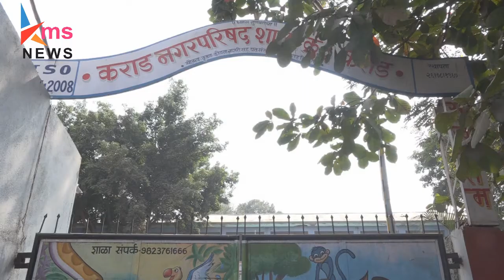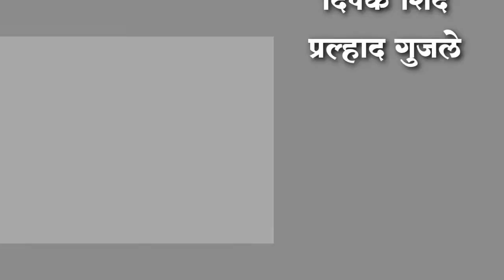10 1 18 kms news